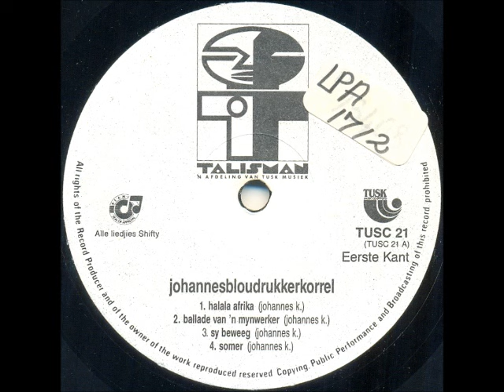Johannes Kerkorrel - Somer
MANY THANKS TO JOHN LYLE FOR THE LP!

South African singer-songwriter, journalist and playwright born in Johannesburg as Ralph John Rabie (27 March 1960 – 12 November 2002). He worked as a journalist for the Afrikaans Sunday newspaper Rapport. In 1986, as apartheid reached its zenith, he started performing politically themed cabaret at arts festivals under his new stage name, Johannes Kerkorrel, which resulted in him being fired by Rapport for using quotes from political speeches in his music. He then became a full-time musician and performer under the name Johannes Kerkorrel en die Gereformeerde Blues Band. The band also included the Afrikaans singer-songwriter Koos Kombuis. At the time their brand of new Afrikaans music was dubbed alternative Afrikaans and exposed divergent political views to a new generation of Afrikaners.

In 1989, they released the album "Eet Kreef" on the Shifty Records label, which was a commercial success, despite its tracks being banned from radio airplay by the South African Broadcasting Corporation. The subsequent regional tour of college campuses and art festivals was called Voëlvry, and Rabie's controversial reinvention of Afrikaans popular music became known as the Voëlvry movement.

In 1990, Rabie visited Amsterdam, and almost simultaneously the track "Hillbrow" from the "Eet Kreef" album became a hit in Belgium. In subsequent years he enjoyed substantial artistic success in Belgium and the Netherlands, and spent much of his time there. Here he also befriended Stef Bos, a Dutch cabaret artist, with whom he would share a number of concerts.

He committed suicide on 12 November 2002 in Kleinmond, near Hermanus in the Western Cape.

This song is off the album "Bloudruk", released in 1992. Sax - Mike Faure, guitar - Mauritz Lotz, keyboards and bass - Didi Kriel.